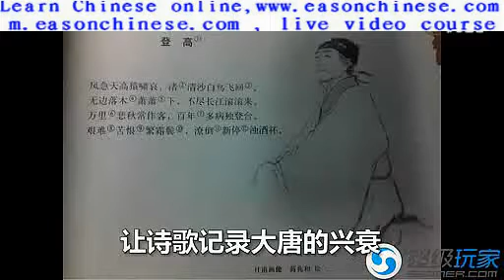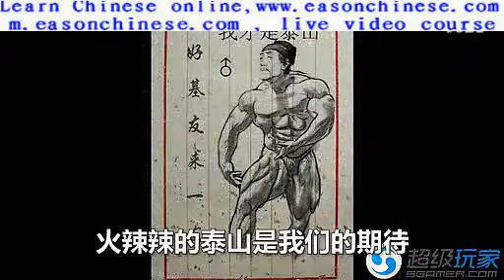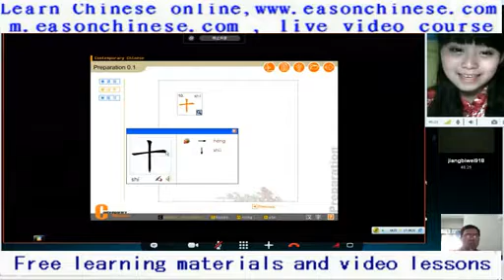1739Tony lotus horizon a S that play on Du Fu love Du Fufeng